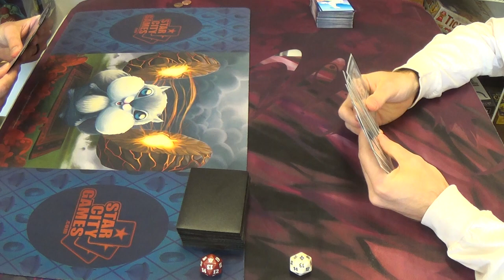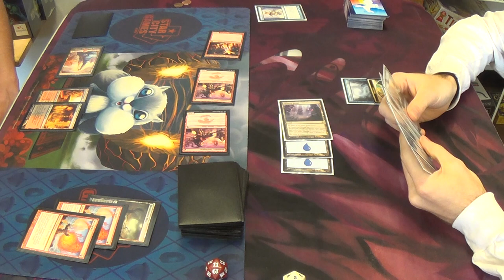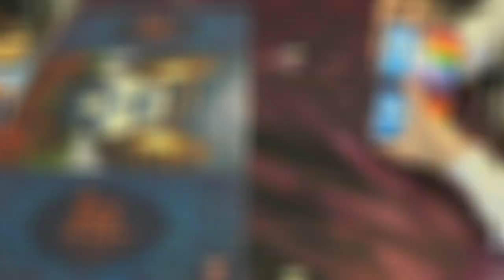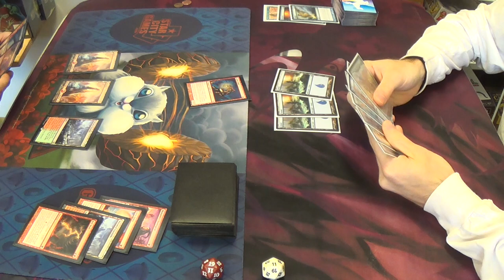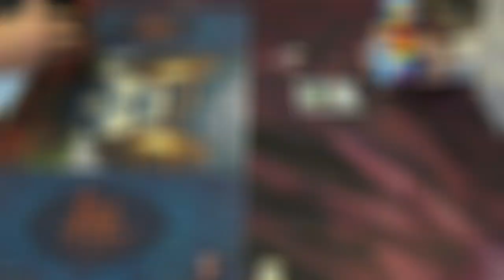Modern Magic — Mardu Burn vs. Mono Blue Polymorph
Artifacts
1 Runechanter's Pike
Creatures
2 Emrakul, the Aeons Torn
Enchantment
3 Cloudform
Instants
4 Anticipate
2 Disrupting Shoal
2 Dissolve
4 Mana Leak
3 Remand
Planeswalker
1 Jace, Architect of Thought
Sorceries
4 Gitaxian Probe
4 Polymorph
4 Serum Visions
4 Sleight of Hand
Lands
1 Halimar Depths
4 Inkmoth Nexus
16 Islands
1 Oboro, Palace in the Clouds
Sideboard
2 Ætherize
1 Batterskull
1 Boseiju, Who Shelters All
2 Corrupted Conscience
1 Echoing Truth
1 Hurkyl's Recall
1 Ratchet Bomb
1 Remove Soul
2 Repeal
2 Snapback
1 Sun Droplet